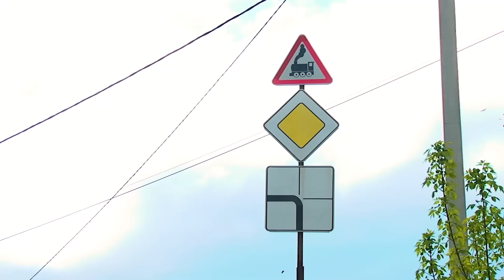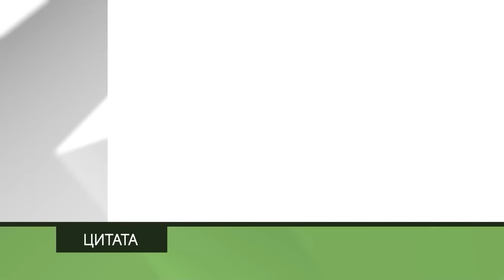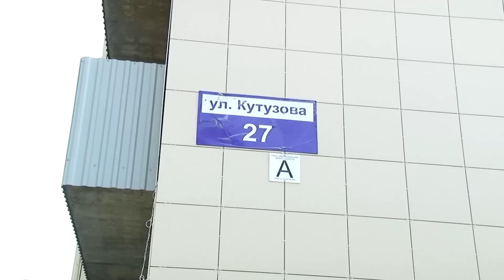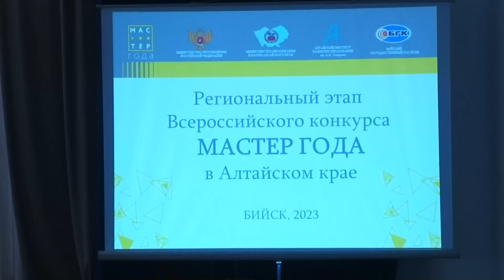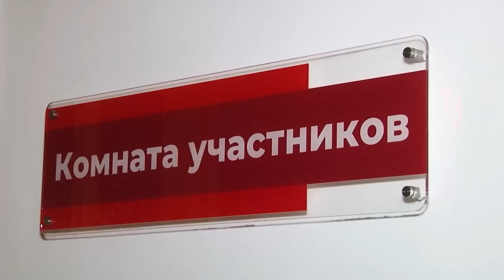"Будни" (новости, 17.05.23г., Бийское телевидение)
🌍 Анонс выпуска:

Клумба - место преступления. Почему молниеносно исчезают высаженные тюльпаны?
Непреодолимые ступени. Известный в Бийске спортсмен уже год не может попасть в собственную квартиру.
Берег морской или приусадебный участок? Куда бийчане планируют отправиться в отпуск?